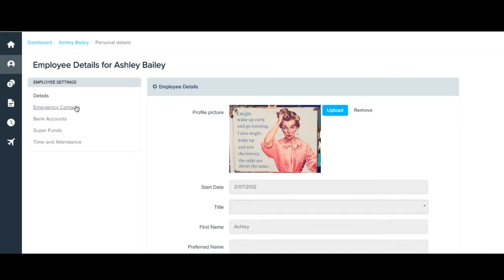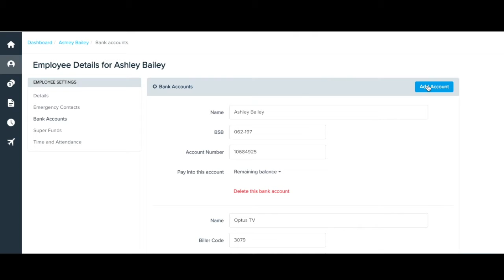HOW TO: Updating personal details via the ESS within Your Payroll Software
Employment Innovations runs through how employees can update personal details via the Employee Self Serve portal within Your Payroll Software.